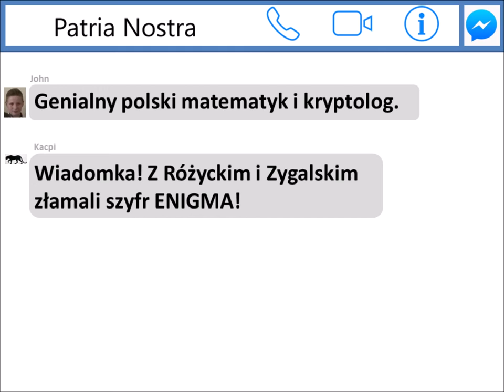PN4 MPL--59 --- złamanie kodu enigmy